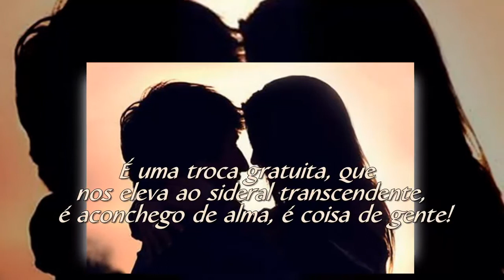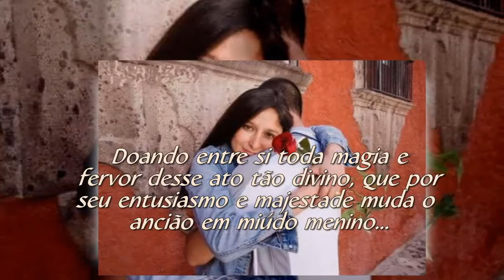FELIZ DIA DO ABRAÇO ANTÔNIO POETA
CARTA POEMA